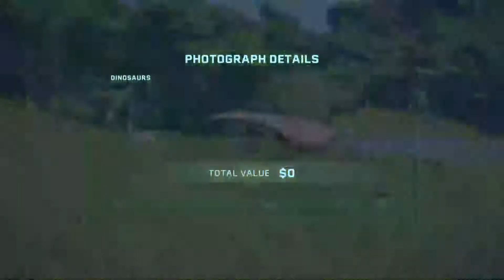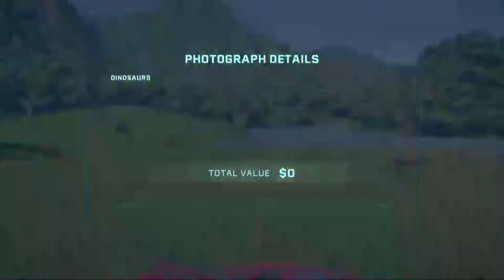JWE/Jurassic Park Recreation Part 3/Ceratosaurus/Part1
New, gameplay with Elite Wood Badger!
JWE/Jurassic Park Recreation Part 3
So what the idea or theme is for the video is I'm going to get every single dinosaur from the original movie.
There will be a lot of off-cam work so each video will have a lot more things and dinos added.
I plan to upload this video three or four times a month.
So I hope you enjoy the start of the new series.